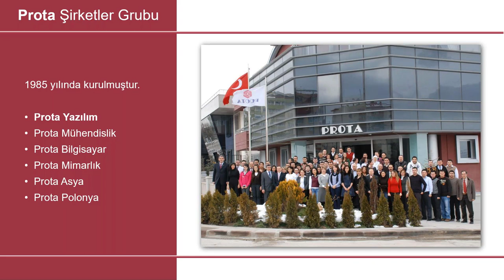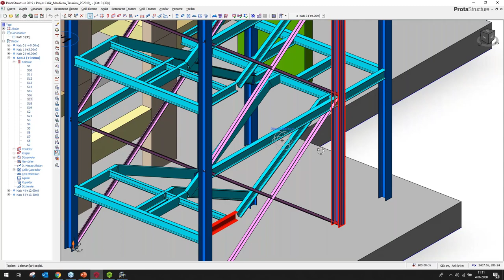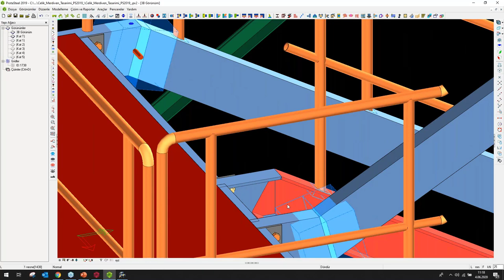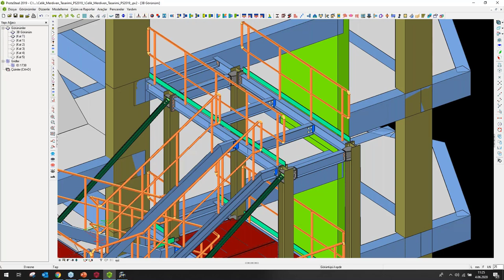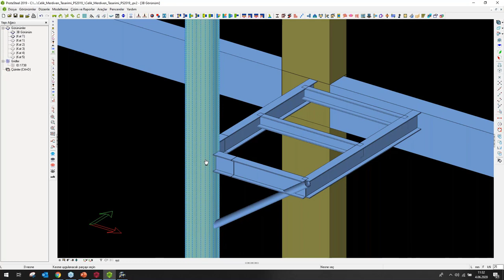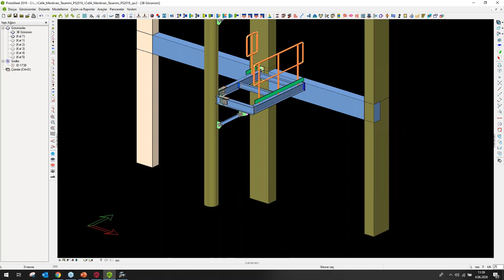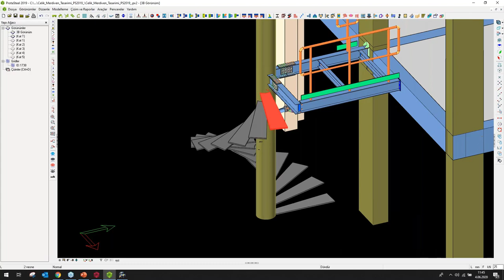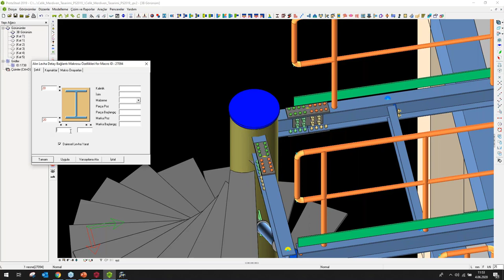ProtaStructure ve ProtaSteel ile Çelik Merdiven Tasarımı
ProtaStructure ve ProtaSteel ile çelik merdivenlerin modelleme tekniklerini ve bağlantı tasarımlarının nasıl yapılacağını öğrenmek için videomuzu izleyin

İçerik;
- Merdiven kirişi tanımlama ve yüklerin atanması
- Merdiven elemanı bağlantılarının oluşturulması
- Basamak tanımlama
- Döşeme kaplaması tanımlama (Izgara ve baklavalı sac)
- Korkuluk tanımlama

Sunucu: Yasemin Aktaş, İnşaat Müh. Teknik Destek Müh. Prota Yazılım

ProtaStructure, betonarme, çelik ve kompozit yapı sistemlerinin modellenmesi için hızlı ve kullanıcı dostu araçlar sunmaktadır. ProtaStructure programında yer alan etkileşimli grafik editör ve dinamik veri giriş sistemi sayesinde yapısal model çok kolay ve esnek bir şekilde tanımlanabilir.

ProtaStructure, yapı sistemlerinin modellenmesi, sonlu elemanlar analizi, yönetmelik destekli tasarımı, performans değerlendirmesi, güçlendirilmesi ve detay çizimleri için özel olarak geliştirilmiş en kapsamlı ve güvenilir mühendislik çözümüdür.